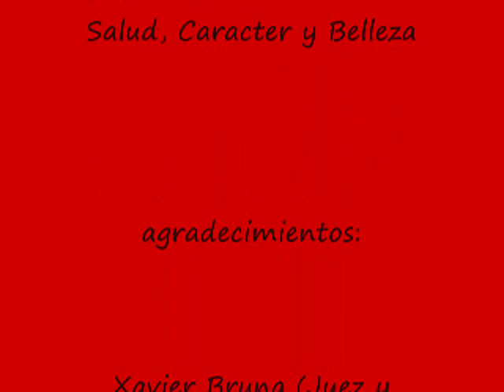ODONKHOR BH PLUS